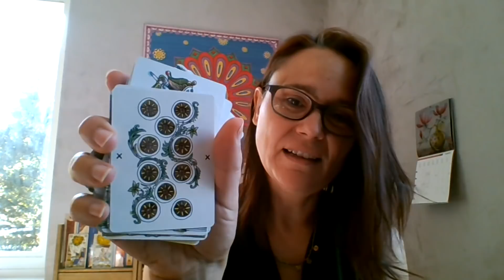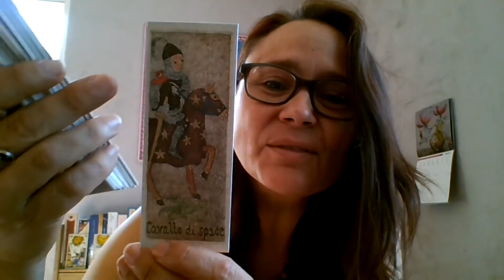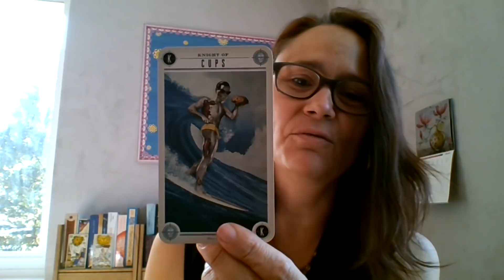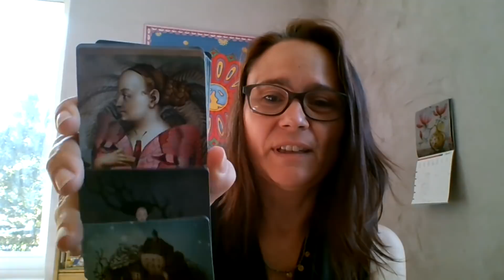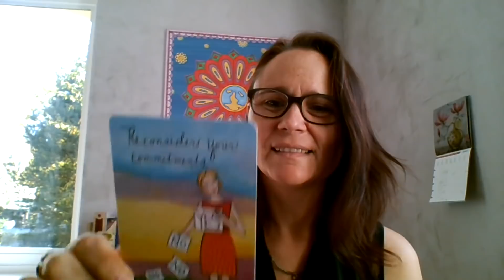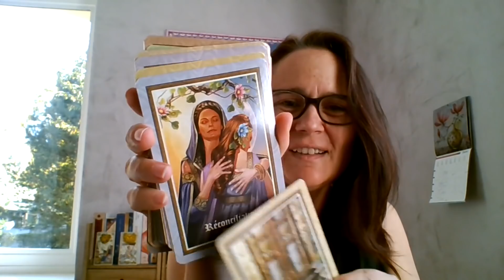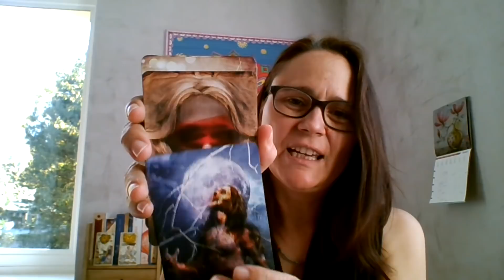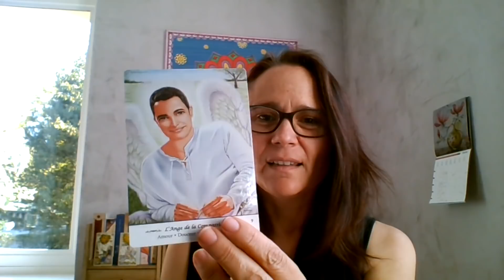😊Les tarots et oracles qui me font sourire 😊 tarotmap decksthatmakemehappy VR to Tom Benjamin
Un TAG très agréable que je fais en français, créé par Tom Benjamin et officialisé par Tarot Map 😊